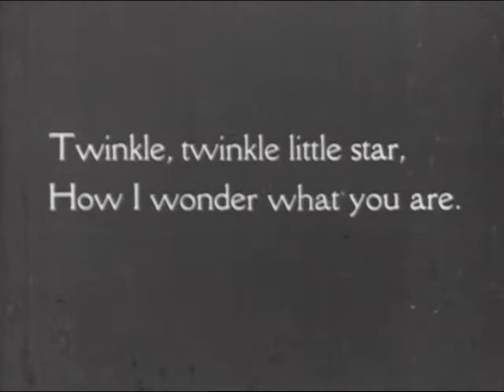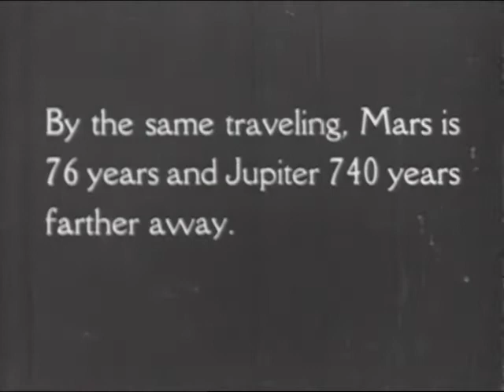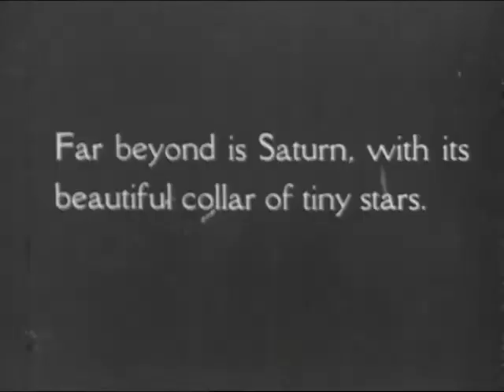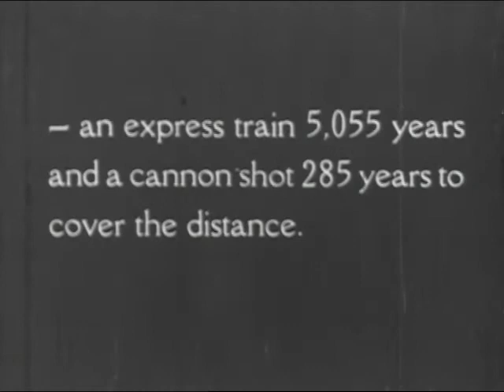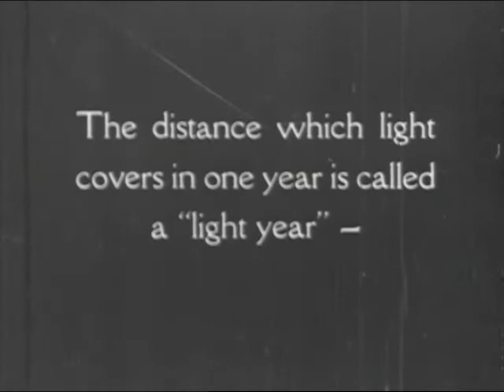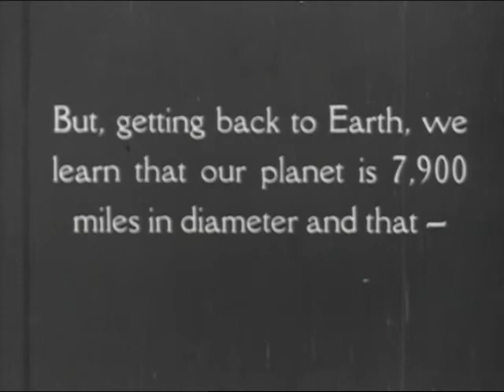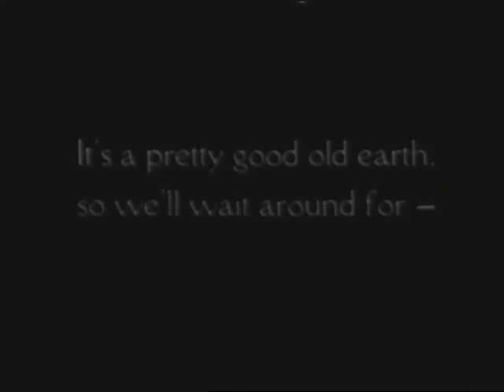The Milky Way | 1920s | Early Education Film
Silent film talking about the then known facts about space. Being 1920s, a number of facts are wrong (e.g. Saturn's rings being made of stars).